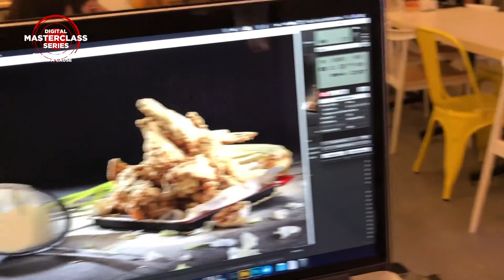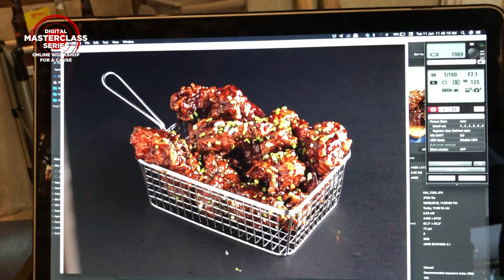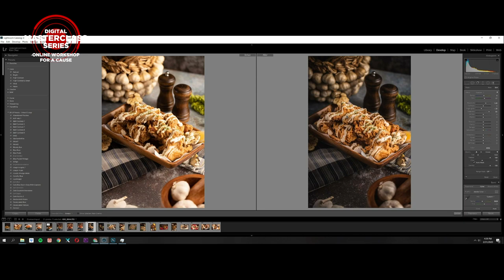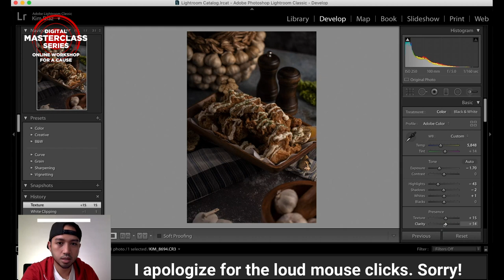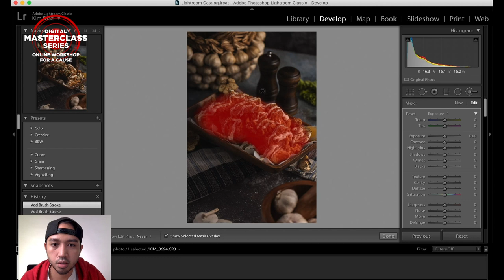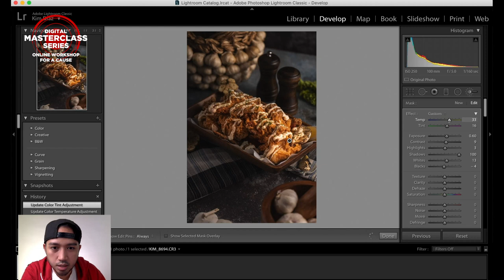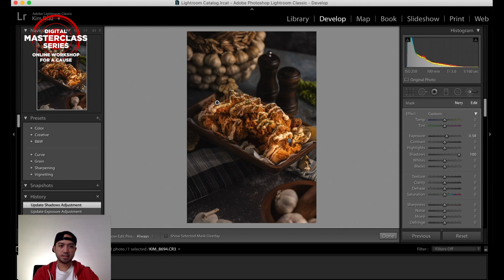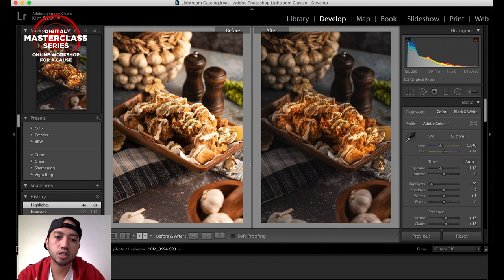15 TIPS TO HELP YOU IMPROVE YOUR FOOD PHOTOGRAPHY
In this food photography and food styling tutorial, I take you behind the scenes and share some of my tips on how to improve your food photography and take stunning food photos!